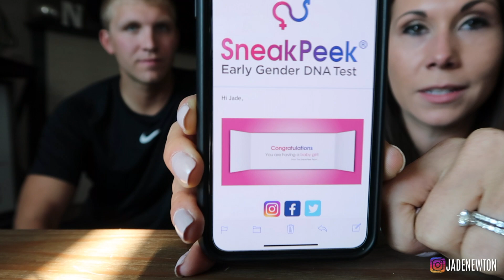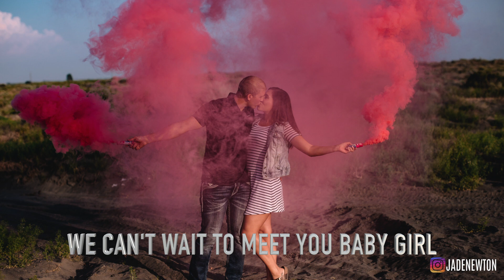Gender Reveal | Boy or Girl???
♡OPEN ME♡
I’m pregnant!! I still can’t believe it!
Today we get to find out our baby’s gender!

Sneak Peek Early gender DNA test
Find out as early as 9 weeks with a simple at home blood test. This test is 99.6% accurate and our doctor confirmed our results were in face CORRECT. I used the fast track test and got our results very quickly.

 ♡ PRODUCTS I USE AND LOVE ♡